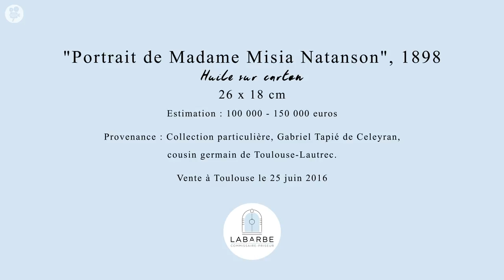Henri de TOULOUSE LAUTREC, ensemble inédit d'oeuvres - Vente le 25 juin, Maître Labarbe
Ensemble inédit d'oeuvres d'Henri de Toulouse Lautrec :
Cahier d'écolier
Submersion, ensemble de 75 dessins et 48 feuillets
Portrait de Misia Natanson
Homme étendu

Vente à Toulouse, le 25 juin
Maître Marc LABARBE

Provenance : Collection particulière, Gabriel Tapié de Celeyran, cousin germain de l'artiste